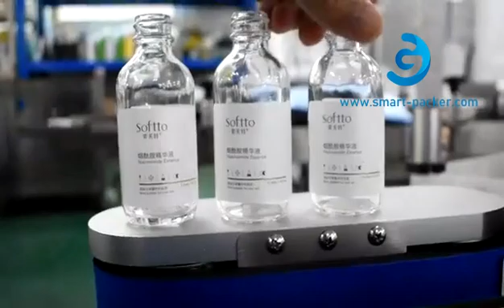Kleine Größe Automatisches ätherisches Ölglasflasche Etikettiermaschine Rolling Kennzeichnungszeile